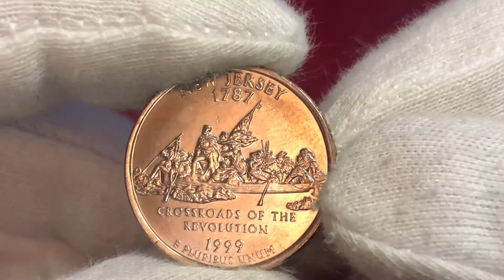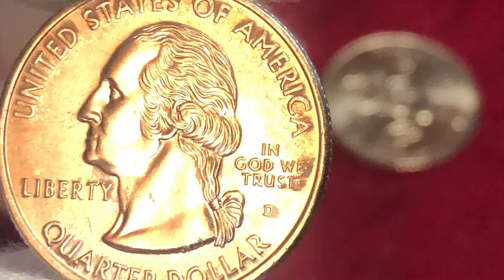1999 State Quarters: New Jersey to look for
1999 State Quarters: New Jersey to look for